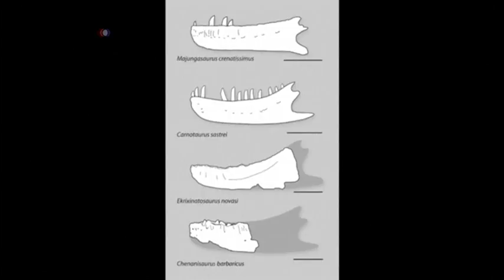ኣብ ሞሮኮ ዝተረኽበ አሰር ህይወት ንመሰረት ደቂ ሰባት ዝቅይር'ዩ ተባሂሉ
ኣሰር ህይወት ቅድሚ 66 ሚልዮን ዓመታት ኣብ ኣፍሪቃ ዝነብሩ ዝነበሩ ዳይናሶር ኣብ ሰሜናዊ ሞሮኮ ምርኻቡ ተገሊጹ።
ፈለማ ዝተሓትመሉ ኣብ